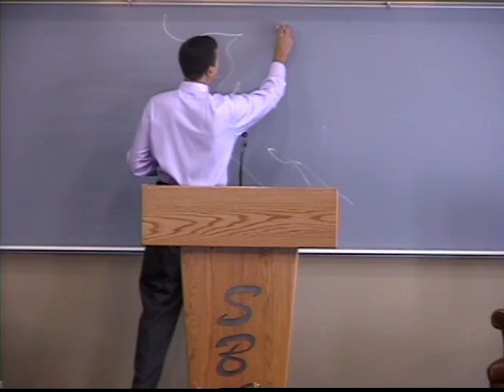Bible Science and Creation Part 5 ~ Alex Kurz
Pastor Alex Kurz of Shorewood Bible Church